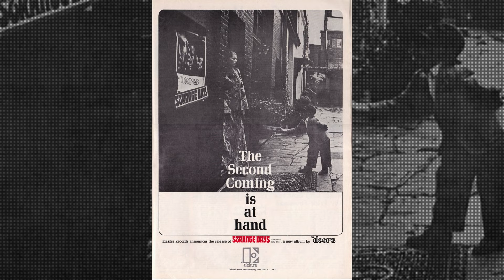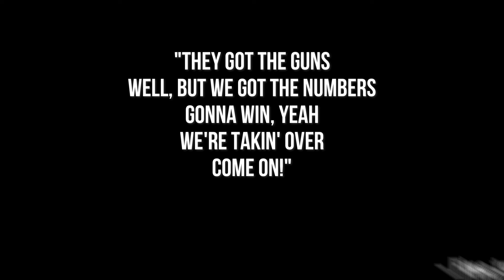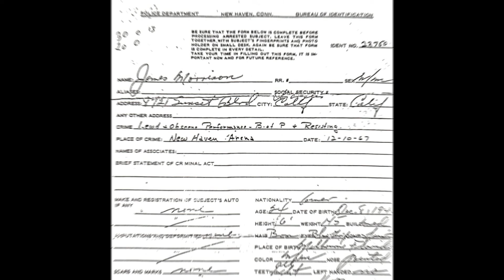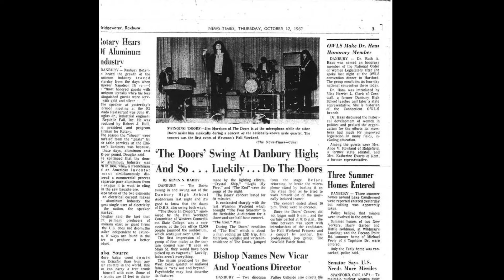Jim Morrison - L'arresto sul palco di New Haven 9 dic. 1967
Jim Morrison, il famoso frontman dei The Doors, fu arrestato a New Haven, Connecticut, il 9 dicembre 1967, durante un concerto della band alla New Haven Arena. Morrison fu accusato di comportamento osceno, resistenza all'arresto e violazione della pace.